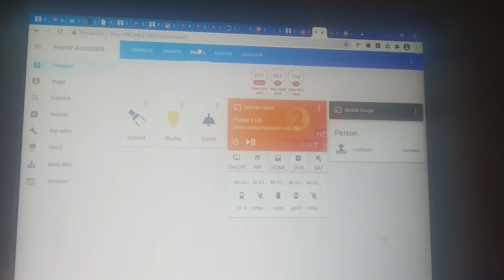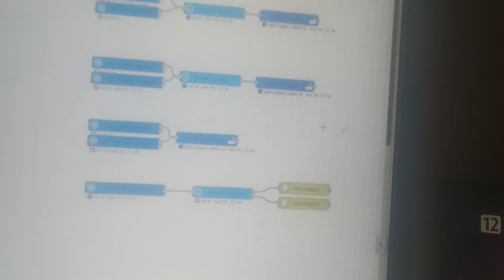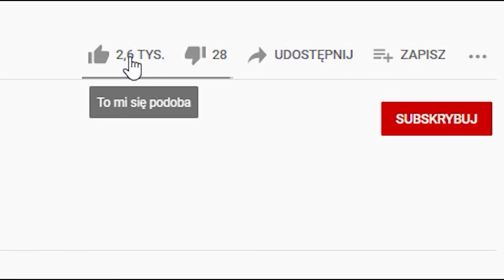Home Assistant - lampy DigitVision Bengrants WiFi - Smart Wall Lamp 100 - sterowanie - Node RED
Sterowanie sterownikiem lampy DigitVision 2.0 przy pomocy hass.io, z wykorzystaniem serwera Node-RED.
Prezentacja przełączania lampy przy pomocy serwera i przycisku RF 433 MHz sparowanego z Home Assistant.